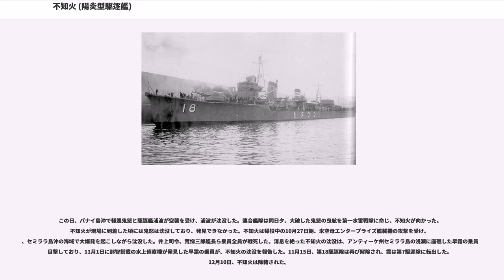不知火 (陽炎型駆逐艦)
不知火（しらぬい、しらぬひ）は、日本海軍の陽炎型駆逐艦2番艦。1939年（昭和14年）12月に竣工した。日本海軍の艦船名としては1899年（明治32年）に竣工した東雲型駆逐艦「不知火」に続いて2隻目。1944年10月、シブヤン海で米艦載機の空襲を受け沈没した。

1937年（昭和12年）8月30日、陽炎型全19隻の中で最初に浦賀船渠で起工した。1938年（昭和13年）4月15日、不知火と命名された。6月28日に進水。

1939年（昭和14年）12月20日に竣工したが、陽炎の竣工（11月6日）より約1か月半遅れ、同型2番艦となった。呉鎮守府の所属となり、陽炎と朝潮型駆逐艦2隻（霞、霰）の3隻が所属していた第18駆逐隊（第二艦隊・第二水雷戦隊）に編入した。第18駆逐隊は主に内地で訓練に従事した。1940年（昭和15年）10月11日、横浜港沖で行われた紀元二千六百年特別観艦式に第18駆逐隊の僚艦と共に参加。18駆は第三列（金剛、榛名、熊野、鈴谷、最上、利根、筑摩、《陽炎》、大潮、朝潮、荒潮、満潮、《霰、霞、不知火》、黒潮、雪風、初風）に配置された。1941年（昭和16年）9月1日、駆逐隊司令に宮坂義登大佐が着任した。9月29日、司令艦が霞から不知火に変更された。

第18駆逐隊は真珠湾攻撃に参加するため第二水雷戦隊を外れ、第17駆逐隊（谷風、浦風、浜風、磯風）、駆逐艦秋雲と共に第一航空艦隊警戒隊（指揮官大森仙太郎第一水雷戦隊司令官）に編入した。第18駆逐隊は11月18日に大分県の佐伯湾を出撃した。警戒隊は空母赤城、加賀、蒼龍、飛龍、翔鶴、瑞鶴の主力部隊を護衛し、11月26日に単冠湾を出港、ハワイ作戦に参加した。

1942年（昭和17年）1月5日、第18駆逐隊は呉を出発。以降も第一航空艦隊に同行し、ラバウル攻撃に参加、2月には第二航空戦隊（司令官山口多聞少将）のポートダウィン攻撃、ジャワ南方機動作戦に参加した。3月1日にオランダの商船モッドヨカード（8020トン）と遭遇、商船が国籍を示さなかったため駆逐艦磯風、有明、夕暮、陽炎と共同で砲撃し、不知火が撃沈した。インド洋作戦に参加して3月26日にセレベス島を出港し、4月5-9日のセイロン沖海戦に勝利して作戦を終えると、不知火以下第18駆逐隊は日本本土に戻り、呉で入渠修理を行った。4月20日、第一航空艦隊を支援した各隊は元所属部隊の指揮下に戻り、第18駆逐隊も第二水雷戦隊に復帰した。

5月に発動されたミッドウェー作戦で、第二水雷戦隊は攻略部隊（指揮官近藤信竹第二艦隊司令長官）に所属した。第二水雷戦隊は上陸部隊輸送船団の護衛としてサイパンに5月24日に到着し、6月上旬のミッドウェー海戦では主力艦を護衛した。海戦後、第18駆逐隊は大破した重巡最上をトラック泊地まで護衛した。

第18駆逐隊は1942年（昭和17年）6月23日、第七戦隊の重巡鈴谷、重巡熊野を護衛して呉に戻った。同隊はアリューシャン方面を担当する第五艦隊（司令長官細萱戊子郎中将）に編入された。28日、陽炎を除く3隻（霰、霞、不知火）は、横須賀から水上機母艦千代田と、特設運送船あるぜんちな丸に乗せた兵員の護衛をしてキスカ島に向かった。

7月5日夕、千代田とあるぜんちな丸はキスカ湾に入港した。第18駆逐隊は濃霧のため予定と異なって湾外に仮投錨した。米潜水艦グロウラーが第18駆逐隊を発見し、不知火と霞に魚雷各1本、霰に魚雷2本を発射し、各艦に1本ずつ命中した。不知火は第一缶室に被雷して大破し、第一、第二缶室が浸水した上、後甲板も曲がって竜骨が切断され、自力航行や曳航が不可能になった。霞も航行不能になり、霰は主砲で反撃したが2本目の魚雷を打ち込まれて沈没した。

不知火と霞は、キスカ湾の空襲で6月に沈没した第五艦隊の特設運送船日産丸の残骸に隠れて、応急修理を行った。宮坂は7月14日に司令の任を解かれた。遅れて横須賀を出発した陽炎が19日にキスカ島に到着して護衛任務を終えると、当面の作戦行動が不可能になった不知火と霞が20日付で第五艦隊附となり、陽炎は南方戦線に展開する第15駆逐隊に編入された。不知火と霞の修復のため、資材と工員を乗せた駆逐艦長波が27日、キスカ島に到着した。同日、霞は駆逐艦雷に曳航され、陽炎が護衛しキスカ島を出発し、最終的に舞鶴に到着した。不知火はなおも曳航できず、8月2日に...